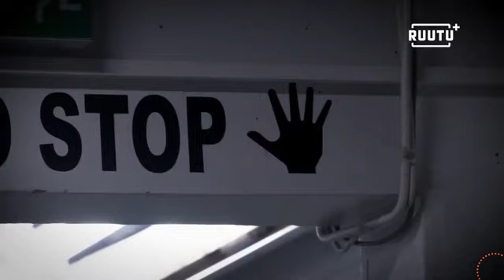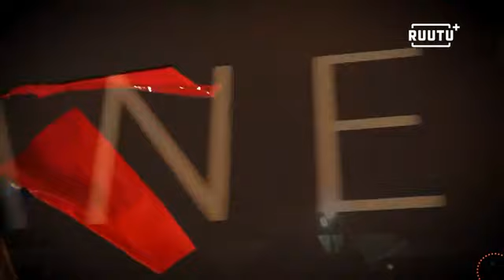Hokielämää osa 1/2 HIFK Juhamatti Aaltonen